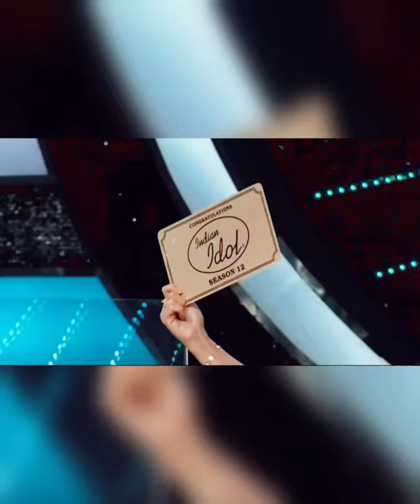💥💥Don't Miss, Best Performance Jeli..